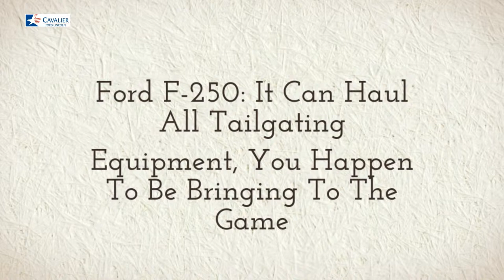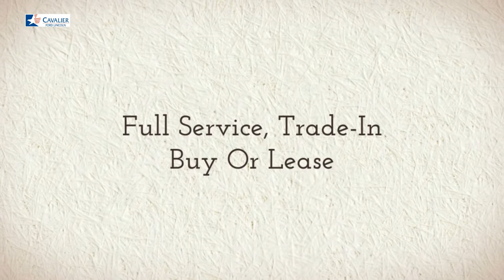Best Ford Trucks For Tailgating Redskins Games - Chesapeake Ford Dealer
Cavalier Ford Lincoln is proud to be one of the premier dealerships in the area. From the moment you walk into our showroom, you'll know our commitment to Customer Service is second to none. We strive to make your experience with Cavalier Ford Lincoln a good one – for the life of your vehicle. Whether you need to Purchase, Finance, or Service a New or Pre-Owned Ford, you’ve come to the right place.

Cavalier Ford Lincoln
1515 South Military Highway